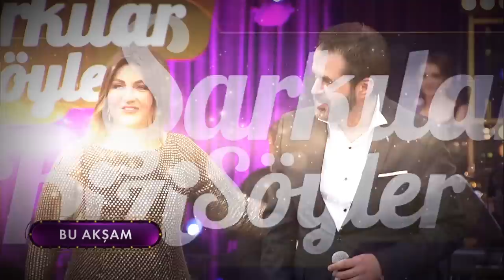Şarkılar Bizi Söyler 50. Bölüm - (Yonca Evcimik, Yeşim Salkım, Metin Özülkü, Ferda Anıl Yarkın)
Şarkılar Bizi Söyler'in bu haftaki bölümünde "90'lardan Günümüze" konsepti yaşanacak. Programın bu haftaki konukları ise Yonca Evcimik, Yeşim Salkım, Metin Özülkü ve Ferda Anıl Yarkın oldu.